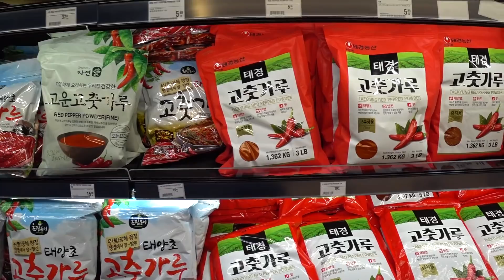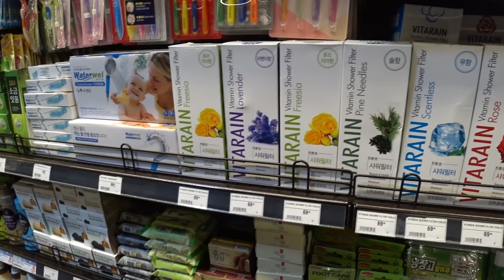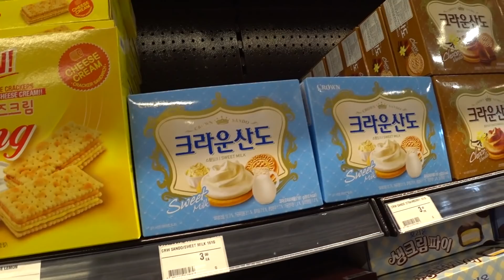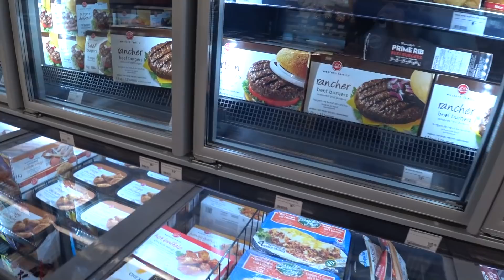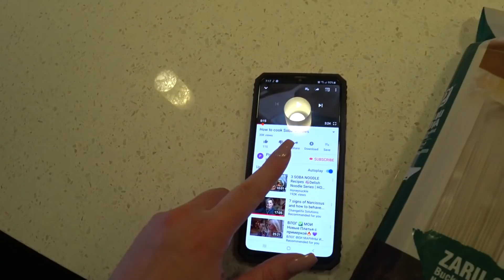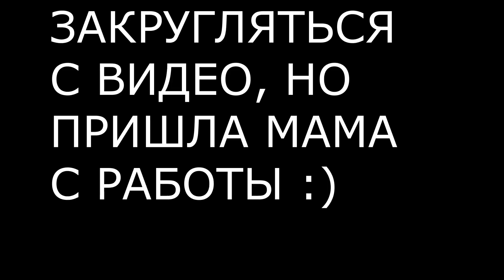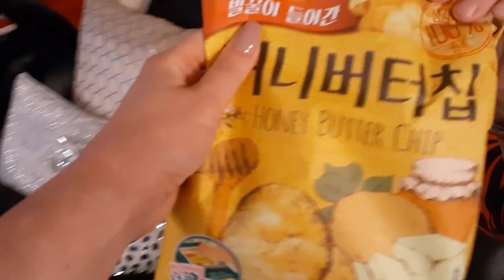ЗАКУПАЕМСЯ ЭКЗОТИКОЙ ПРОБУЕМ КОРЕЙСКИЕ ВКУСНОСТИ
Итак, мы решили заехать в новый магазин Н-март, который недавно открылся в Эдмонтоне. Покупаем вкусности и пробуем их по возвращению домой. Нам даже очень понравилось. Магазин отличный, реально - посоветую, если нужно купить что-то эдакое.